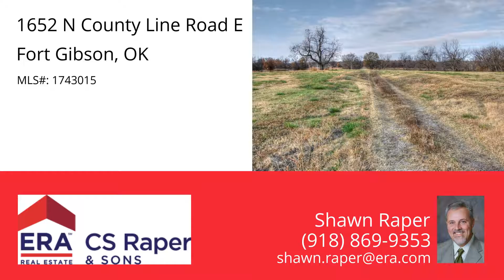1652 N County Line Road E, Fort Gibson, OK 74434 - MLS #1743015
Property Description
Beautiful spot to build a home with large trees and a creek that runs through it. Rural water, gas and electric all to the property with water meter in hand. Paved county road access and Fort Gibson Schools K-12.